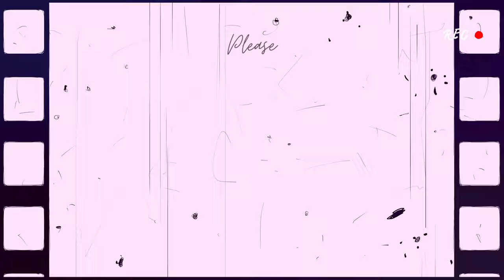DAY 3 OF 6 UPPER-BODY ASMR FITNESS ROUTINE + ABS & DEEP SQUAT (no talking)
Join @KellyVlogsASMR for an intense arm, collarbone, and shoulder fitness session courtesy of @WORKOUT4D in this ASMR workout video. Watch as she tackles the abs and deep squats in this satisfying workout challenge.

👉 Link & Resources
✨ASMR Food Channel:  @KellysASMR